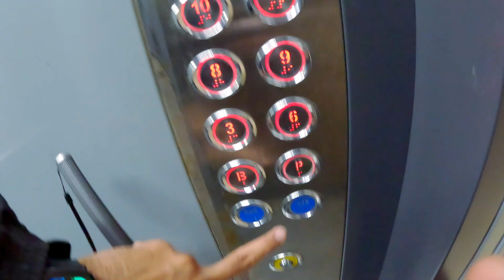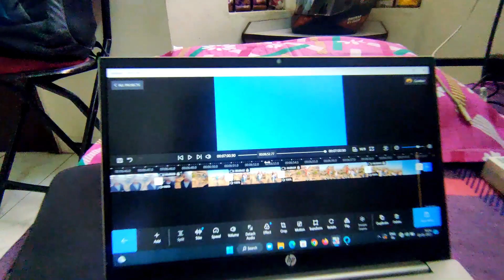last day of 2022 on Sinhgad fort with family |marathivlog #2022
Hello Internet

this video is all about the last day of 31st Dec 2022 and we went to sinhgad fort just to spend some time together. and which was very good time with my family.

sinhgad, sinhgad fort, sinhgad trek, trekking, trek on sinhgad, marathi vlog, marathi, vlog, family vlog, family, vlogger, marathi content, marathi vlogger, new year, new year Eve

if you see this 'pyaar' in comments